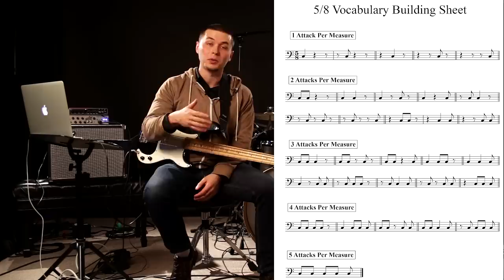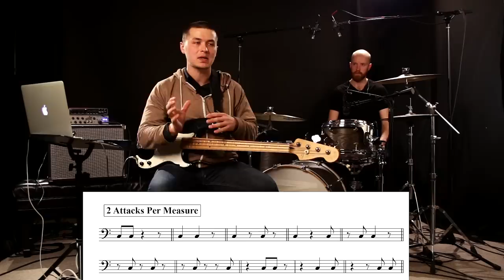A NEW KIND OF GROOVE?... Adam Neely Gatecrashes SBL!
Ok... have you heard of Quintuplet Swing?!

You might not have heard of it - but - you will have probably heard it being used in quite a few records over the last few years...

Records?! Lol... that shows how old school I am ;)

Anyway, in this lesson you're going to find out what it is AND how to use it...

Oh... and we've officially been gatecrashed... the phenomenal Adam Neely is your tutor in this lesson.

Secondly... the bass lesson you're about to watch is part of the brand new course we've just released into the course library here at ScottsBassLessons... introducing "Decoding the Low End with Adam Neely"

While other bassists have pursued somewhat more conventional careers, Adam Neely has always taken a different path.

In this new course, Adam introduces some trailblazing ideas geared towards the needs of today's professional musician. You’re going to learn about polyrhythms and odd time signatures, the relationship between chords and different intervals, how you can relate harmonic theory to the bass and how you can use all of these ideas to improve your own bass playing.

In This New Course You’re Going to Learn:

- How to feel free within odd time signatures.
- Quintuplet Swing and why music theory is like stamp collecting.
- Reharmonizing, arranging and performing within a modern day framework.
- The importance of how we measure sound.
- All about Adam’s take on ‘phonometrics’
- How to be more expressive with advanced rhythmic ideas.
- How to apply chordal concepts to a melody.
- All about the unique harmonic signature of the bass guitar.

Scott :)